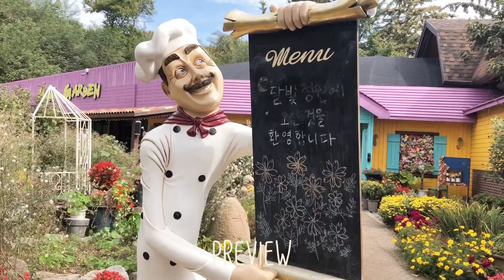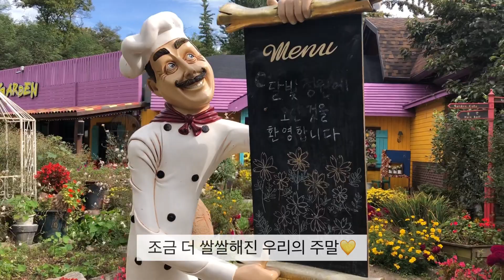[vlog] 아기랑 주말일상👶🏻 | 대부도 | 시화나래휴게소 | 송도센트럴파크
이번 영상은 저희가족 주말 일상을 담아보았어요.